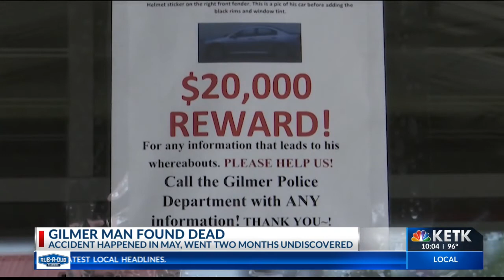Missing Gilmer man found dead in wrecked car after months of searching